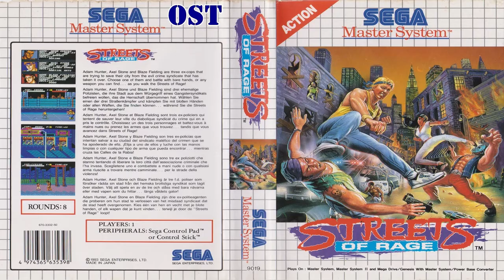Streets of Rage II master system (OST) full soundtrack Arcadianos (Mansell)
Streets of Rage II master system (OST) full sound track Arcadianos (Mansell)

Eu sou o Mansell do canal Arcadianos Trabalhando em game play, OST, dicas, unboxing e assuntos retro game. Sou também colecionador de games
Jogos favoritos
Forza 4
 Gears of war
 Serie DK
 Diddy kong race
 consoles favoritos
1_ Nintendo 64
2_ Super Nintendo
3_ Dremacast
4_ Xbox 360
5_ PS 2
 Links de Canais parceiros

XBOX: GMG Mansell
PS4: Mansell098